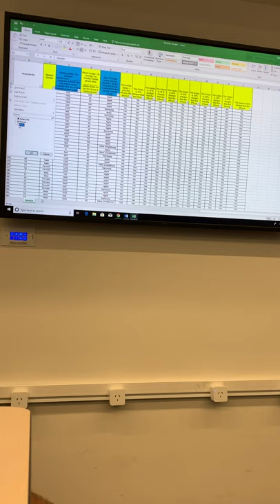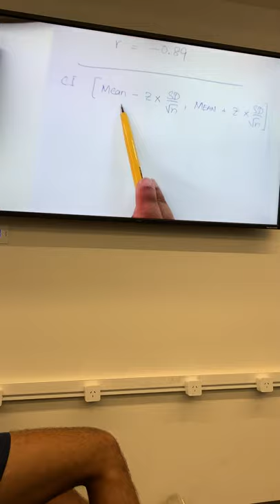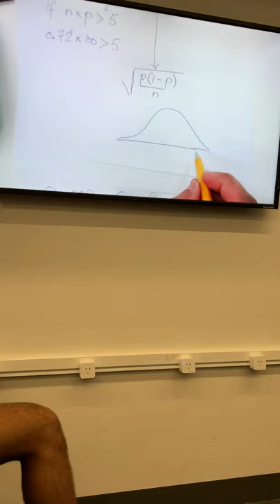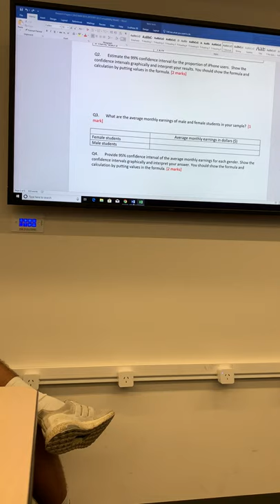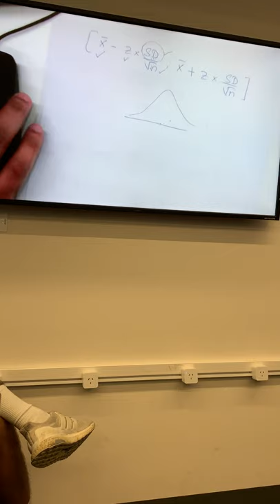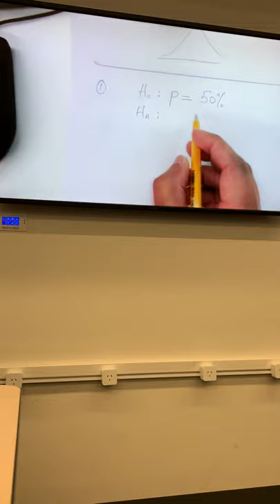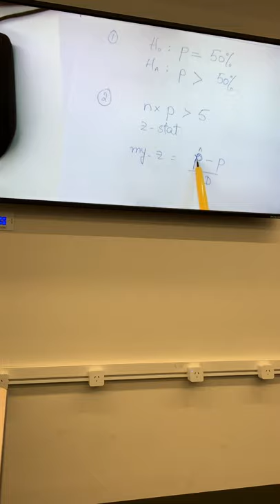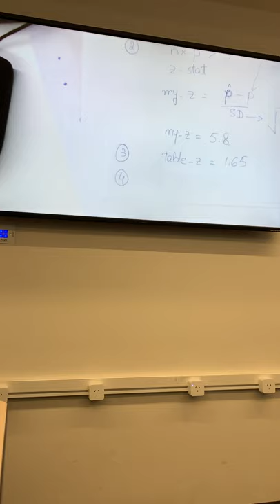25 October 2019